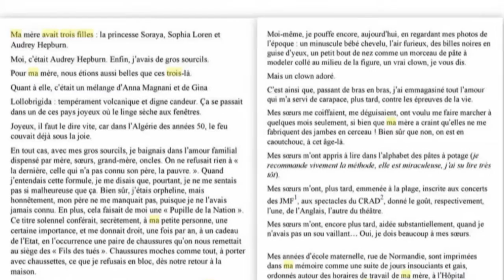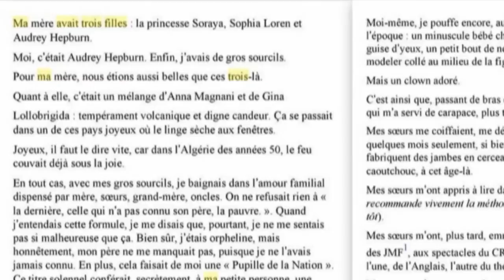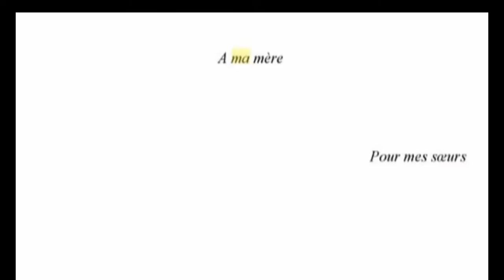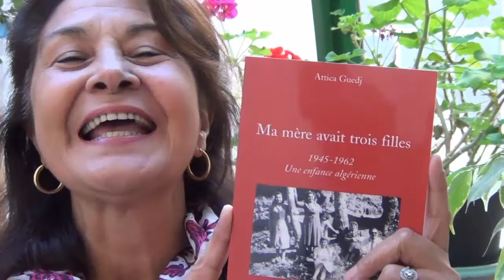MA MÈRE AVAIT TROIS FILLES - Attica Guedj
MA MÈRE AVAIT TROIS FILLES
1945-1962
Une enfance algérienne
Attica Guedj
Graveurs de Mémoire
LITTÉRATURE TÉMOIGNAGES MAGHREB, MONDE ARABE, MOYEN ORIENT EUROPE Algérie France

Ma mère avait trois filles, ou comment un exil forcé peut s'avérer une chance, celle d'apprécier la vie avec délice. Dans ce texte, l'auteur parle de l'Algérie d'avant 1962, des Juifs et des Arabes, des familles ballottées par les aléas de l'Histoire, mais aussi de son profond ancrage dans la vie française d'aujourd'hui, à Paris. Elle évoque son amour filial, son appartenance à un petit monde disparu, et puis le cinéma, le théâtre, la gourmandise... Ce récit est aussi le témoignage d'une enfant de la génération baby-boom qui a dû affronter tabous et conformismes pour assumer un esprit libre.

ISBN : 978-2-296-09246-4 • juillet 2009 • 98 pages